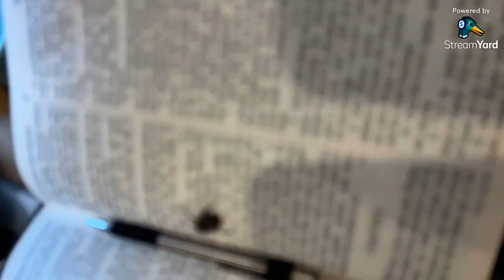The Shape of Resurrection | Jason Farley